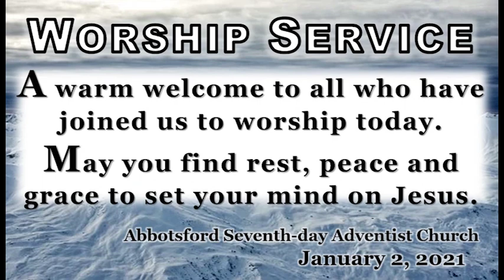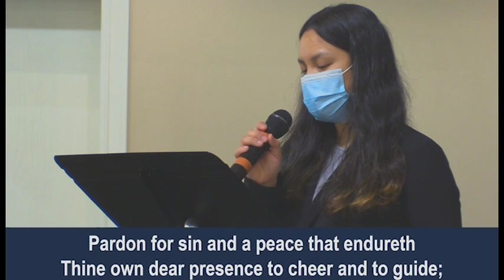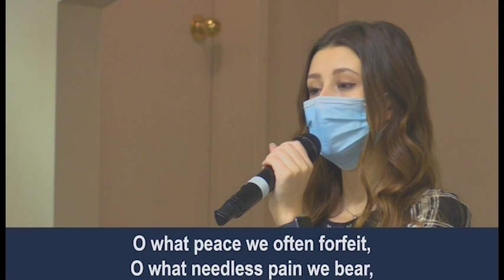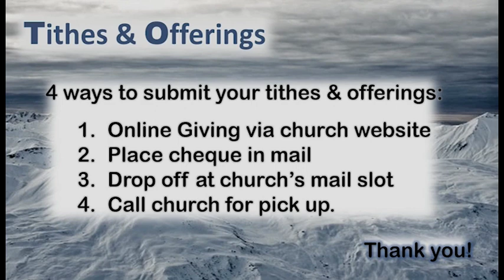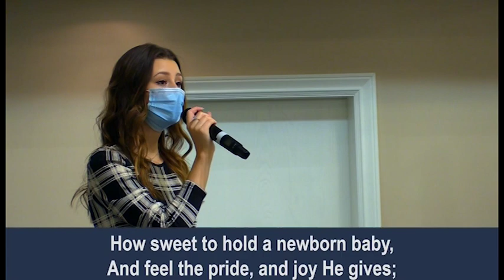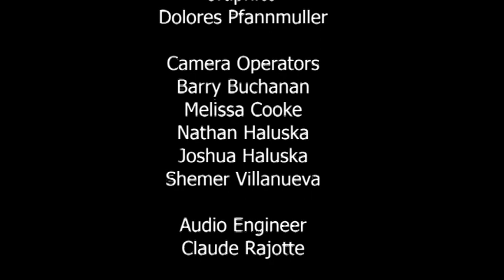Abbotsford Adventist Church Worship Jan 2, 2021